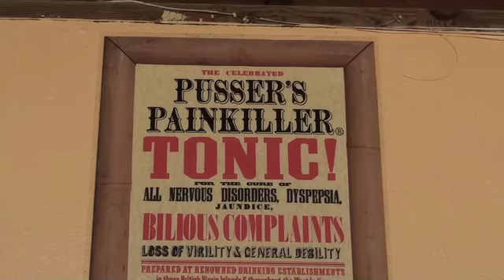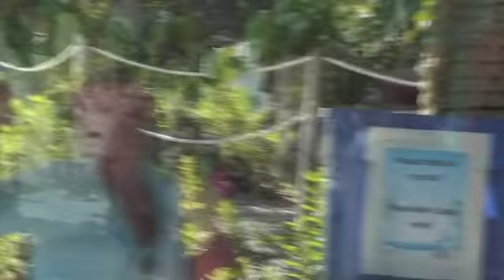St. John Charter Boat USVI Palm Tree Charters from Cruz Bay goes to The BVI w/ the McNamaras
A fun filled day spent on Palm Tree Charters snorkeling, swimming, and island hopping.
"THE BEST DAY OF OUR VACATION" Cruz Bay
St. John V I